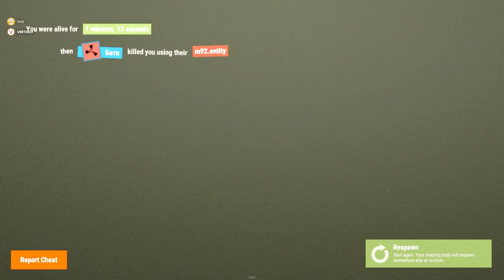RUST: VERTiiGO AND THE HOT AIR BALLOON - Episode 119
Myself and the developer of rust (Helk) jump onto a hot air balloon and set out on an adventure... only problem is that the hot air balloon isn't officially in the game yet so it attracts attention and we are on a server with over 300 people. what could go wrong?

Special Thank You To:
Helk & Rustralasia